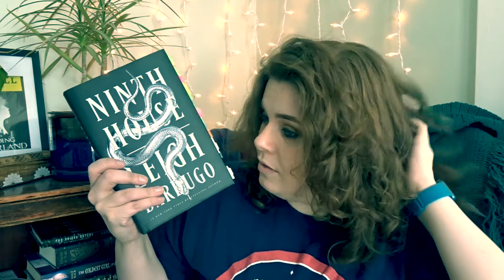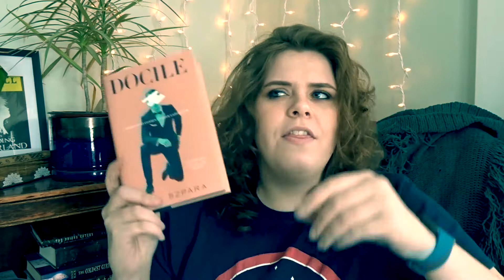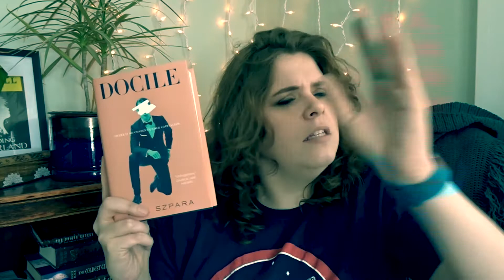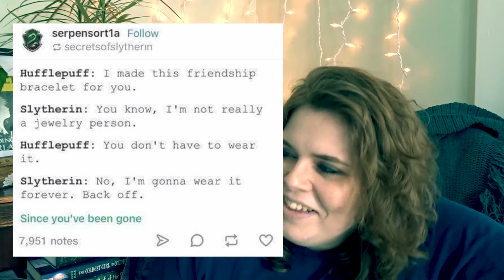1st Quarter Favorites 2020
This video is not sponsored. My thoughts and statements are my own.

☾ ☾ ☾ Get a Book of the Month Box for $5.00 by using this code. I get a free book if you use it! ☾ ☾ ☾

                    My Book Club
☾Sisterhood of the Traveling Books ☾

Wishlists:
☾ Bookish ☾
☾ Peter Pan/ Mermaid Books ☾
☾Regular Wish List ☾